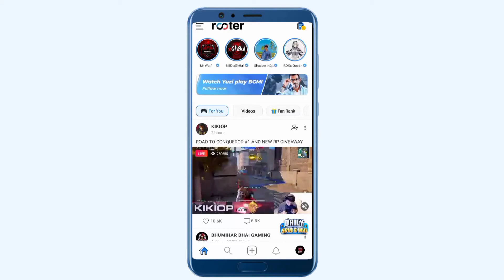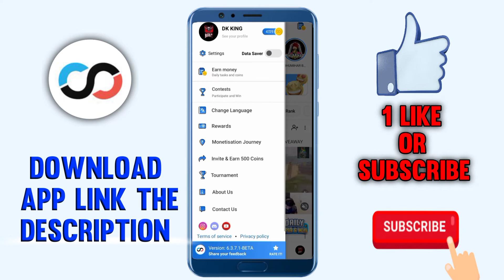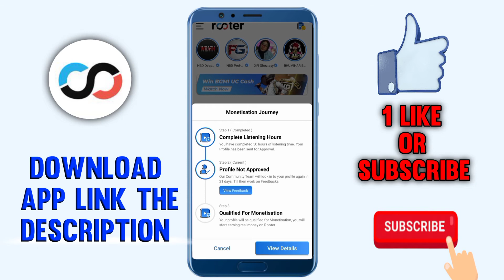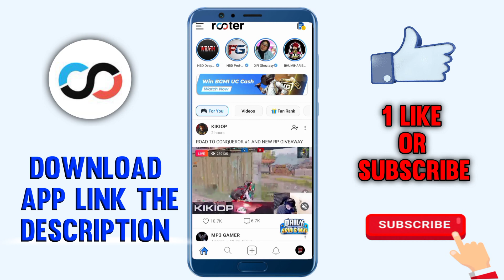how to monetize on rooter app | rooter app monetization kaise kare - rooter app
DOWNLOAD

💁💁 VIDEO LINKS💁💁

Rooter video
Rooter followers
How to earn from Rooter
Rooter verification
Rooter contract
Free 10,000 Rooter coin
Rooter UC
Rooter app download for PC
Rooter monetization requirements
Rooter app download
How to stream in Rooter
How to delete Rooter App account